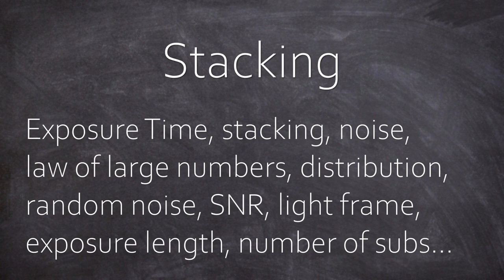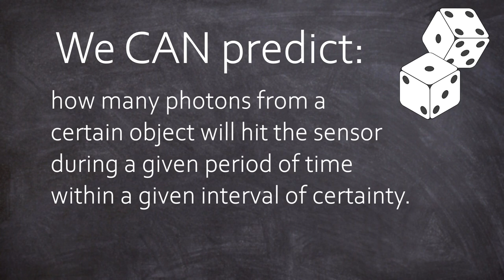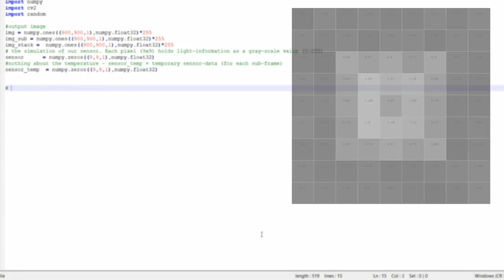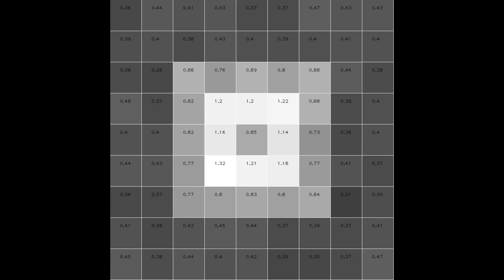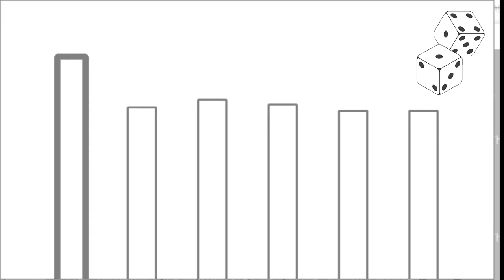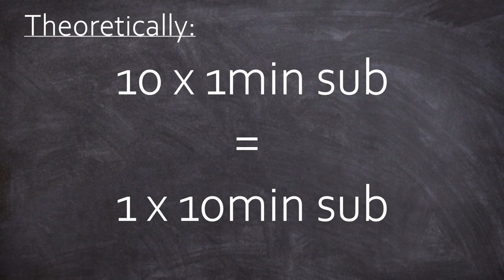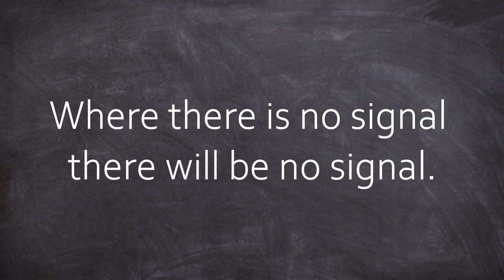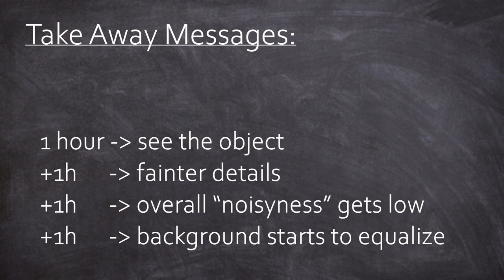Astro Tutorial #1.17: Stacking - Exposure Time & SNR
Hey folks,

today’s video is about the term stacking.
We will cover the basic principles of stacking – including the basic math and statistics behind it. Why are some images noisy and others are not? Thereby we will talk about random photons, the law of large numbers, distribution patterns….

How long should the total integrated exposure time be? And how long a single light frame?

For visual representation I wrote a python-script creating a virtual sensor with virtual photons representing virtual physical objects.
Definitely check out her channel!

I hope you enjoy this video! Clear skies everyone!
Chris